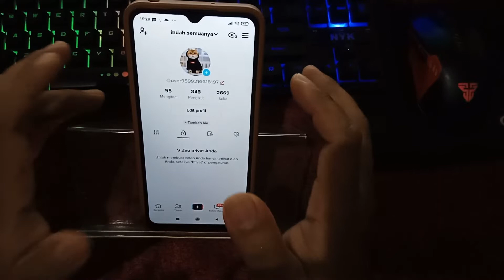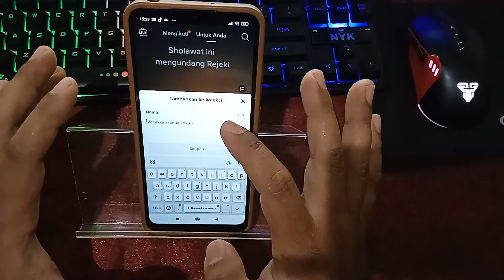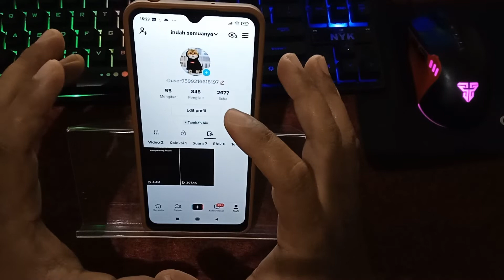Cara Melihat Video Tiktok Yang Sudah Kita Tambahkan Ke Favorit Terbaru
TIKTOK sebuah aplikasi yang dapat memberikan penggunanya kebebasan dalam berkreasi dan berlomba-lomba untuk membuat sebuah karya, Berbagai macam video ada dalam aplikasi TIKTOK.

Banyak sekali konten-konten yang menarik dan menghibur, mungkin kalian  yang tengah menemukan video yang menarik bagi kalian. dan terkadang kalian ingin menyimpan video tsb. Tetapi tidak tau caranya!

Jangan kuatir karena kalian dapat menyimpan video tsb. didalam list video favorite kalian, dengan cara mengklik ikon HAti di sebelah kanan video.

Seperti apa caranya? silahkan tonton video ini sampai selesai.

🎵 Track Info:

Title: Now or Never
Artist: tubebackr
Genre: Alternative & Punk
Mood: Calm